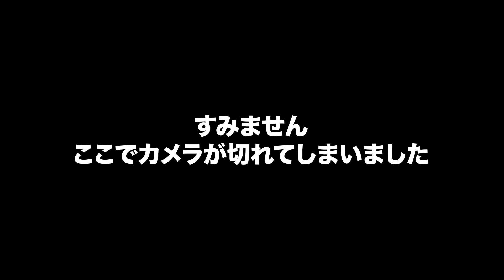【ぜろぷり】"初"チーム分け！こちらはスケベですw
どうも髭です！
今回は性別の壁を越えて恋愛トークしてみました！というかほぼエロトークしてました🙇🏻‍♂️

自分でもアホだなぁと思いながら動画観てたんだけど、同性以外でこういう話が出来る友達が出来たと思ったら嬉しいなって。たぶん嬉しくてエロトークしてしまったんだと思います！2人のお陰です！
ありがとう！！！

編集:まお